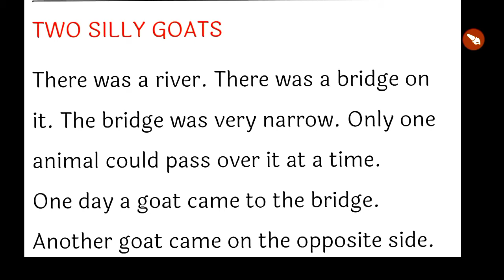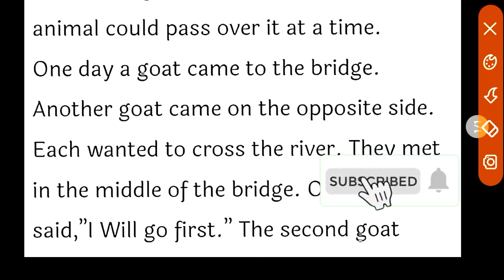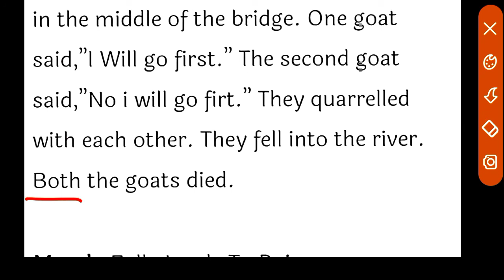English Story||अंग्रेजी कैसे सीखें || English का हिंदी में अनुवाद कैसे करें|Translate कैसे करें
Here , you can learn how to read a book and how to translate into English and hindi to English.

अंग्रेजी सीखने का आसान
english story ka Hindi me anuvad

english speaking
vocabulary practice
angreji kaise bole jaate hain angreji kaise bole video